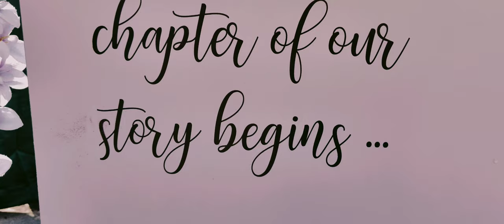mini vlog rinchen wedding